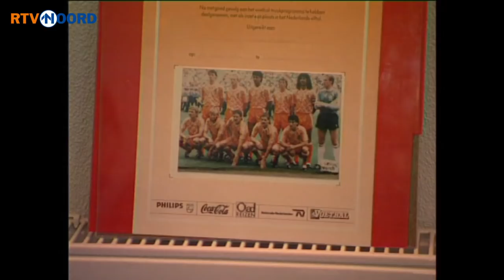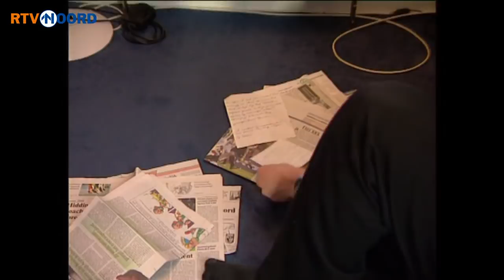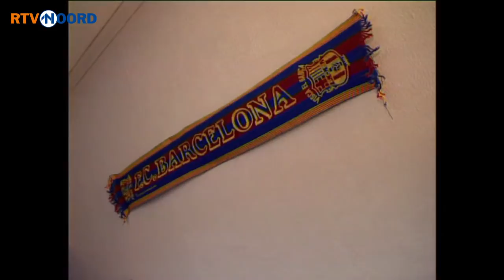Jonge Arjen Robben: Ik zie wel wat de toekomst uitwijst - RTV Noord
RTV Noord volgt Arjen Robben al jaren en kwam in de beginjaren van zijn carriere bij hem over de vloer. Om precies te zijn in 2001, toen Robben net als 16-jarige in de hoofdmacht van FC Groningen voetbalde.